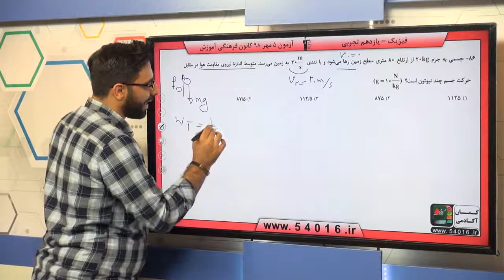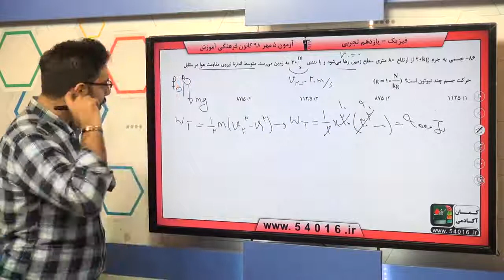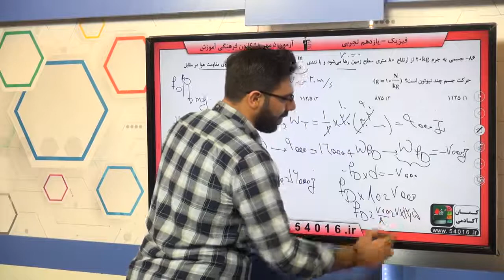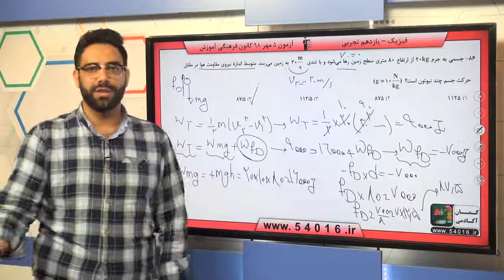پایه يازدهم تجربي فيزيك 2 کار، انرژي و توان سوال 86 درصد پاسخگویی 26